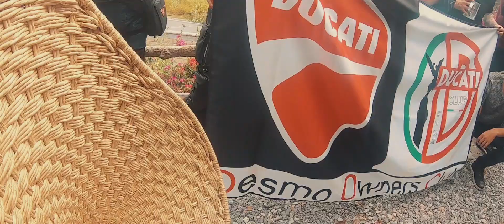rodada oficial Ducati conociendo La Antigua de Taxco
La antigua es el pretexto perfecto para salir a rodar con tus amigos y tu moto @ducati  disfrutarás el camino con un asfalto increíble y calentito, los paisajes también son muy agradables a la vista, eso si recuerda llevar ropa y chamarra de verano ya que el calor es impresionante, sin duda debes conocer LA ANTIGUA un restaurante muy rico y también tiene su tienda de artesanias, para que la ubiquen les dejo la ubicación con google maps: